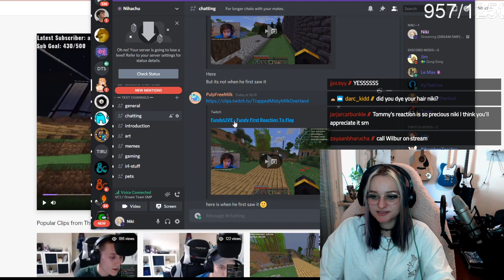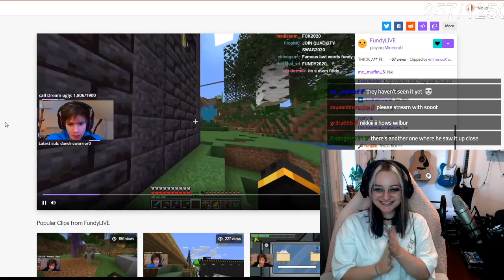[DREAM SMP] I hope everyone is having a great day!